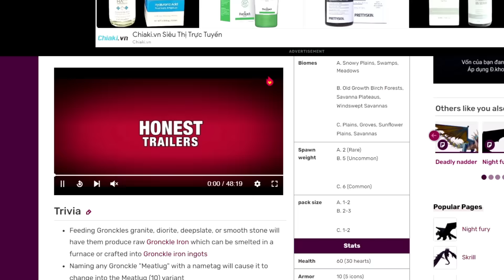Mình Sinh Tồn 300 Ngày Minecraft Bí Kíp Luyện Rồng Siêu Khó !!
Like và Đăng Ký cho Dương tha Hóa nha mọi người :))
🔖 Video chỉ mang tính chất Giải Trí/Hiểu biết về Minecraft...
🎧 Nhạc Mình Sử Dụng Trong Video :
🎵 TERRARIA 1.4.3 FULL SOUNDTRACK IN ORDER